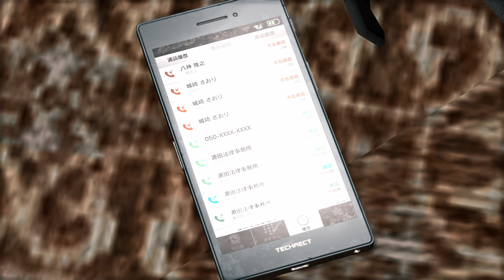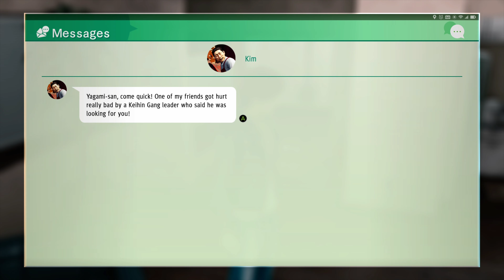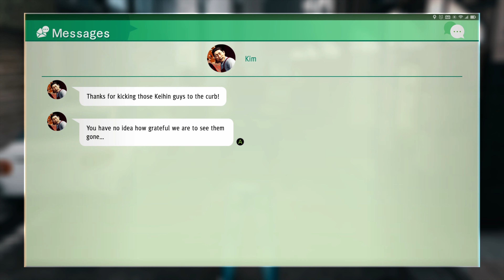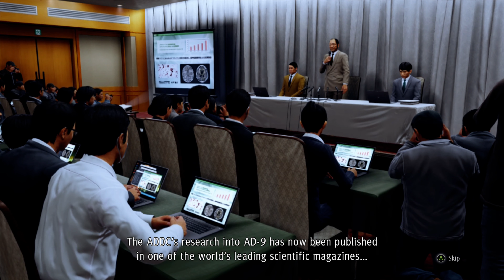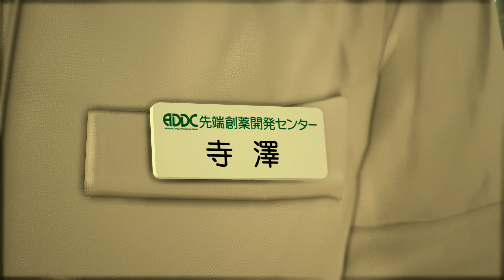[4K] JUDGMENT 🔴 Chapter 5 (Xbox Series X Gameplay)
Judgment - Chapter 5 🎮 Entire chapter and several sub-stories. Played on Xbox Series X. Captured with AVerMedia Live Gamer Bolt and RECentral.

4K60FPS gameplay - H.265/HEVC

Played on HARD Difficulty setting 🔴
English voice setting.
Chapter 5: Days Gone By

Watch the entire game in 4K exclusively on SQ3X 🔥

Judgment is a spin-off series from the legendary Yakuza games from Sega and Ryu Ga Gotoku. ("Yakuza" is now "Like a Dragon")

Judgment follows lawyer turned detective Takayuki Yagami as he solves cases around the familiar Kamurocho in Tokyo, Japan. In fact, if you have played the Yakuza games, you'll immediately feel at home, since the map is the same.

This game has two fighting styles, character control is great, graphics are amazing, and the whole game engine just feels amazing and responsive.

The voice acting is top-notch, just like all Yakuza games - but this game has an English voice option, where all Yakuza games (0-6 and Ishin) only have Japanese. So if you haven't played the Yakuza games because it feels weird to have to read subtitles, then check out Judgment. The games are so similar - it's basically another Yakuza game, but instead of Kiryu, you have Yagami.

Just like the Yakuza games, this game is HEAVY on story. There are tons of cinematics (cut-scenes) where you will set down your controller for 5-10 minutes (or more!) and just watch the engaging story unfold.

Also just like the Yakuza games, Judgment includes plenty of serious, dramatic missions, balanced out with hilarious, off-the-wall, ridiculous sub-stories. It's all weaved together seamlessly in a way that only Ryu Ga Gotoku can pull-off. This game is another masterpiece, and a MUST PLAY 🎮

➡️GAME SCORE: 9.8/11

Xbox Seagate Storage Expansion Card

AVerMedia Live Gamer BOLT GC555

STARFIELD Limited Edition Xbox Controller

ASUS ROG Strix G16 Gaming Laptop (for capturing gameplay)

Gaming TV Stand and Entertainment Center